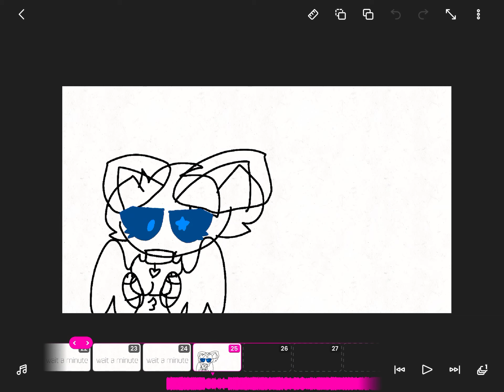Am not dead am working on a animation :D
Ye
Sky fox is my new main oc
Btw my oc lol
Halloween
Rainfox
Flower the fox
Cotton candy
Rose
Blue rose ( eh bad name for a oc )
Rose the kitty
Sky fox ( main oc )
Can’t say all I forgot all my oc-